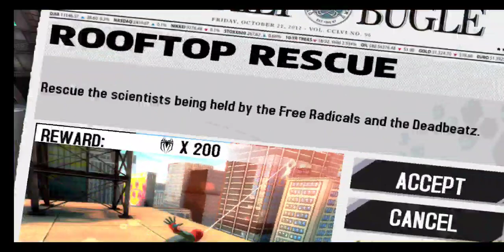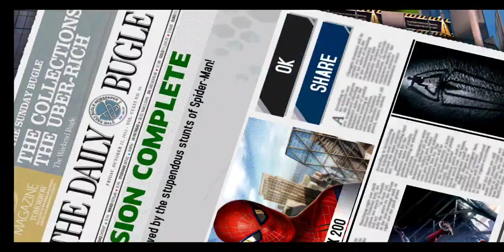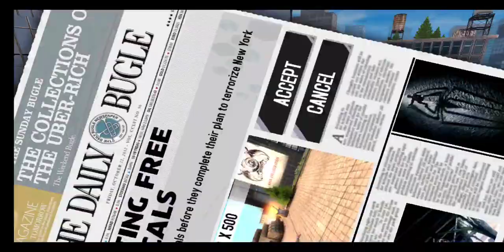The Amazing Spider-man meets the doctor Connors #2